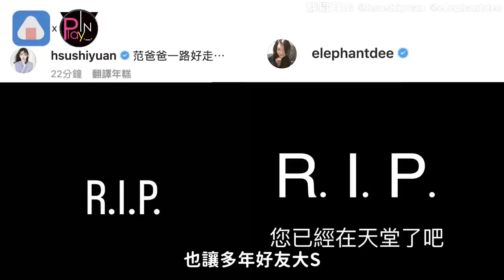范瑋琪爸爸失足跌倒 送醫不治...好友痛失2至親 大小S難過PO文